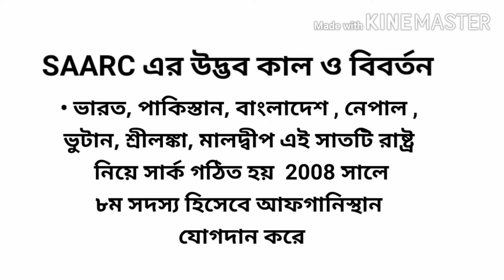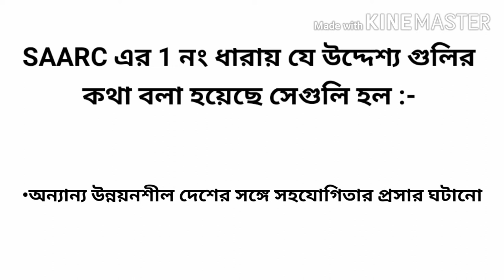SAARC lecture in bengali.SAARC basic things SAARC - South Asian association for regional Cooperation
SAARC উদ্ভব । SAARC উদ্দেশ্য | Political science About SAARC

SOME TOPICS OF POLITICAL SCIENCE

6. Types of Budget in bengali.| Line item budget, Performance Budget, Gender Budget, Zero sum budget.